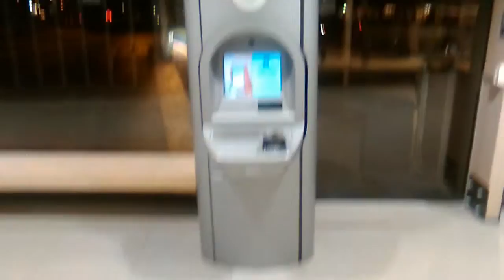Fel på Blindtavla Resecentrum 2015-11 & 2016-9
Inga golv markeringar som stämmer till biljettautomaten vid resecentrum i Härnösand

Uppdatering 2016:  Nu lär själva biljettautomaten vara bortagen (ev. redan i Januari). tavlan är inte uppdaterad efter detta (åtminstone September 2016).